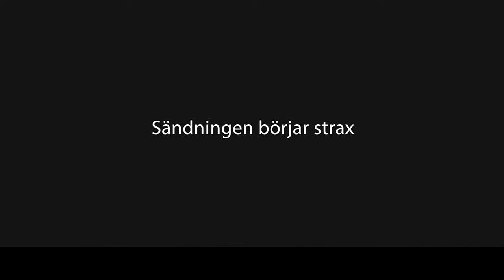Poland vs Sweden - Women's International Friendly - 13/04/2021